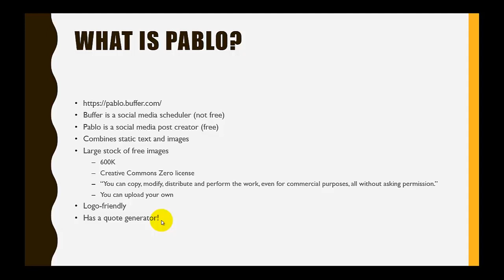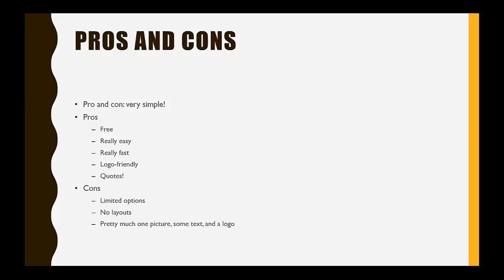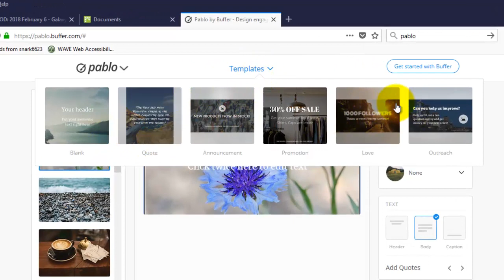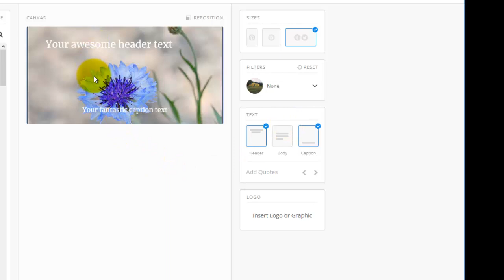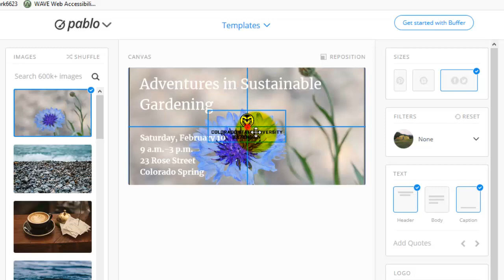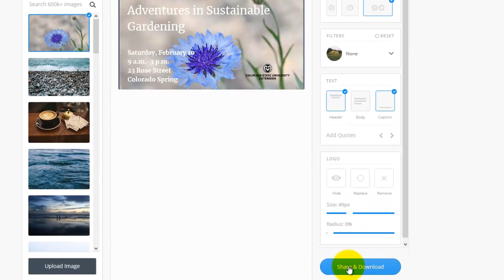Pablo, by Buffer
Pablo by Buffer tutorial, by Jeff Wood, Colorado State University Extension